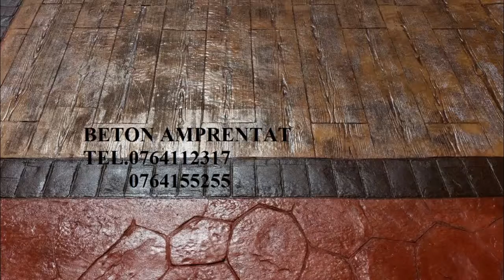Beton Amprentat Căciulaţi,Ilfov Tel.0764112317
Betonul amprentat este sistemul de pavare ce se realizeaza prin imprimarea unui strat de beton crud amestecat cu alte substante ca adezivi, coloranti si rasini speciale , cu ajutorul unor matrite. Betonul amprentat este o solutie perfecta in amenajarea centrelor comerciale, benzinariilor, parcurilor, parcarilor, gradinilor, curtilor, garajelor el se poate folosi si pentru amenajarea zonelor inguste de asemenea.
Cu ajutorul tehnologiei betonului amprentat se pot obtine pavaje, pavele deosebite din punct de vedere estetic care pot imita aspectul caramizii, gresiei, pietrelor naturale , lemnului precum si a altor tipuri de materiale. Combinand duritatea betonului cu materialele de inalta calitate si cu vasta experienta a unei echipe de profesionisti, va oferim cele mai bune lucrari ce se pot adapta tuturor tipurilor de clienti.